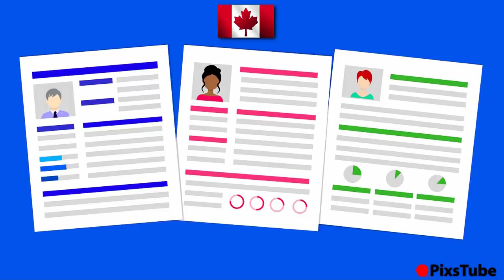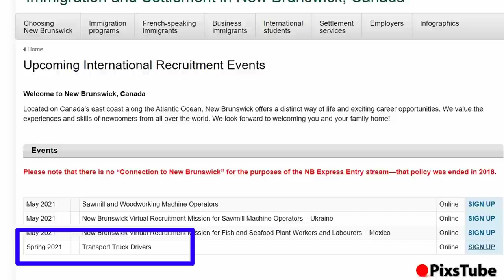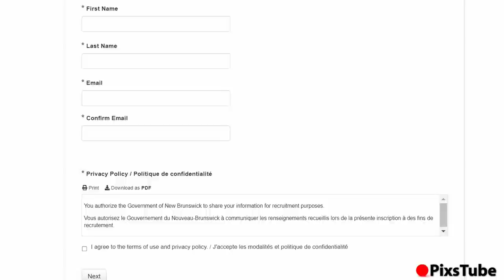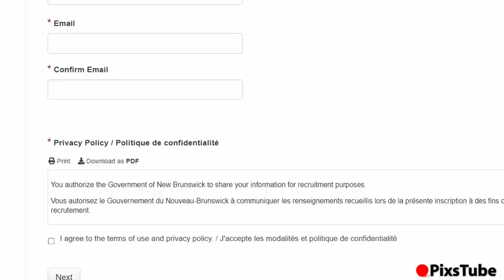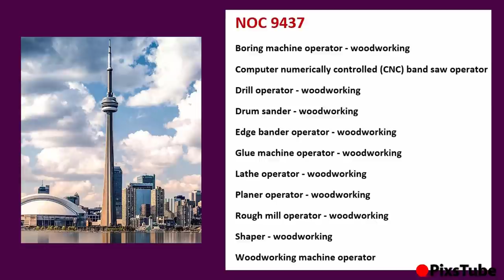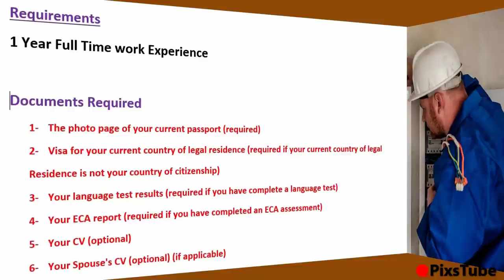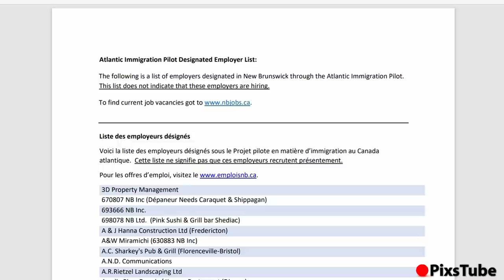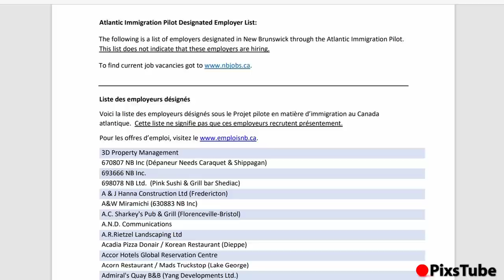Canada NEW BRUNSWICK JOBS Open Now | Canada work permit 2021 | Jobs in New Brunswick Canada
Learn, how Canadian province New Brunswick’s companies and employers are hiring directly for long term employment.
Hence, this is a right time for applying a job and immigrate to Canada. In reality, New Brunswick jobs opening is pathway for Canadian PR and work permit.
Also, you can apply online from any country such as India, Bangladesh, Pakistan, UAE or else. Thus, follow the step by step process as explained in this video.
Don’t forget to comment and sharing your opinion about this video.
Thanks.

CANADA IMMIGRATION another Way for All- NB PNP and Work Permit Process

Quires Resolved:
New Brunswick jobs for immigrants
How to immigrate to Canada
New Brunswick job fair
Canada work permit jobs online apply
New Brunswick Province
Canada Provinces New Brunswick Chance for Jobs
New Brunswick PnP
Canadian Jobs for Pakistanis
Jobs in New Brunswick Canada for foreigners
Canada work permit for Indian
New Brunswick jobs for foreign workers